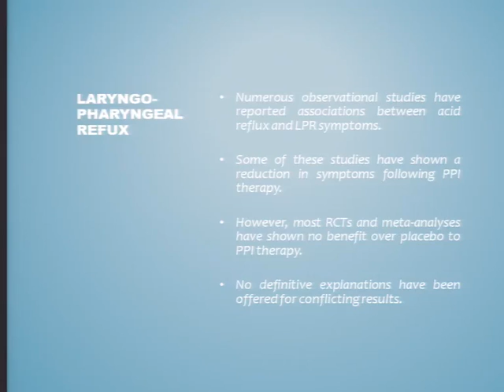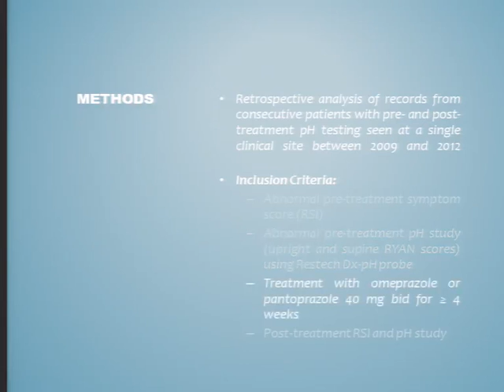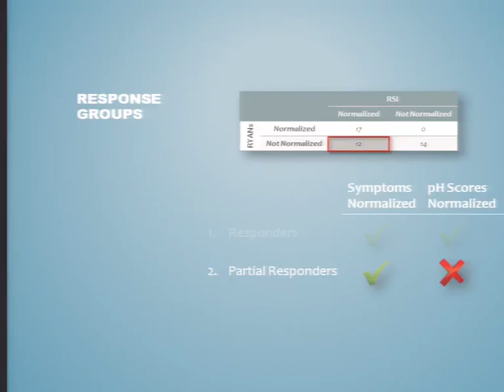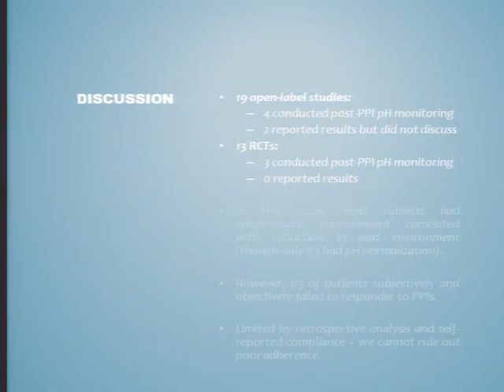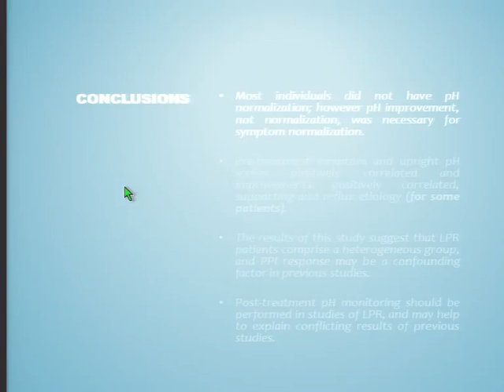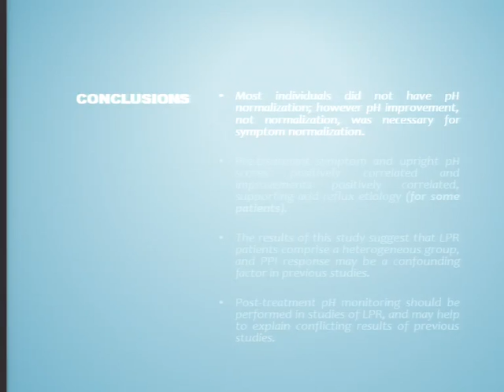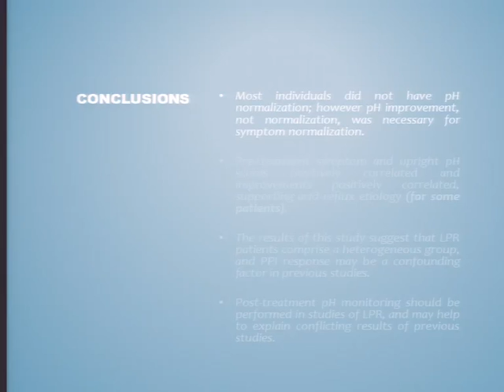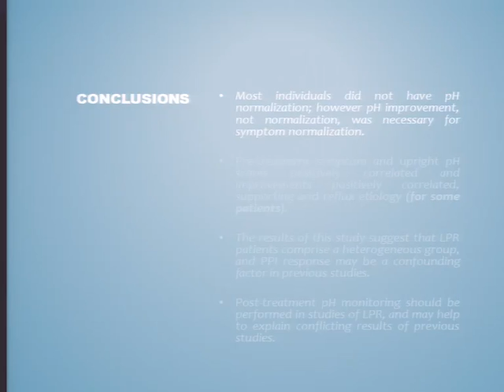Dr. J. Waxman "Does PPI Therapy Normalize pH in LPR Patients?"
Using the RSI and Restech as metrics of subjective and objective measurement of symptoms and acid levels, Dr. Waxman et. al. report findings of nonresponders, partial responders, and complete resolution of LPR.